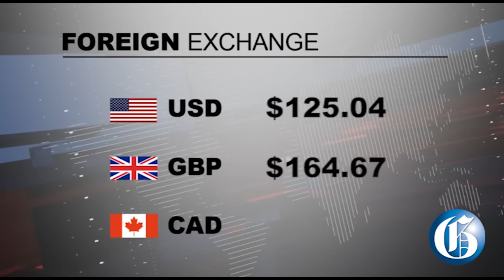THE GLEANER MINUTE: Charles Jr appointed minister…St Thomas crash…10-digit dialing come March 31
MARCH 25, 2019: Senator Pearnel Charles Jr appointed a Minister without Portfolio in the Ministry of Economic Growth and Job… 29 persons including students rushed to hospital after crash in St. Thomas… New Road Safety Act gives the Island Traffic Authority Power to suspend driver’s licences… Mandatory 10-digit dialling for all local calls will begin on March 31… IN SPORTS: The police have implemented a raft of restrictions for the Boy’s and Girls’ Championships.